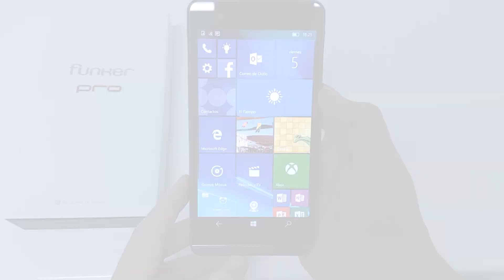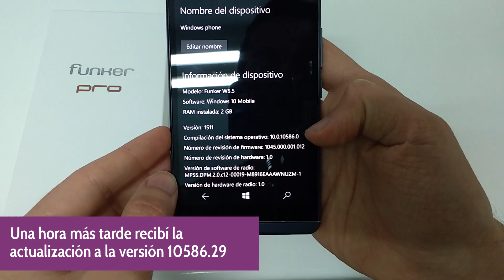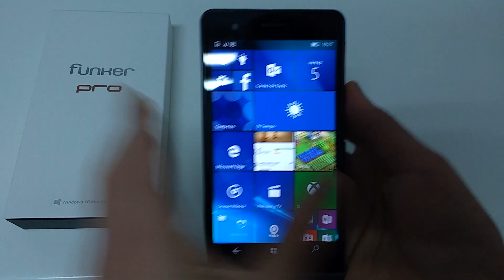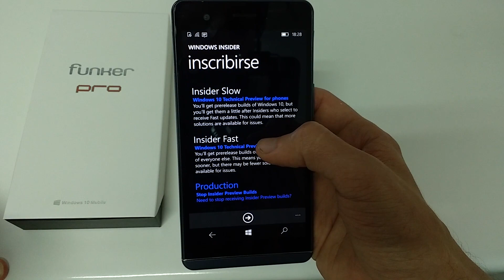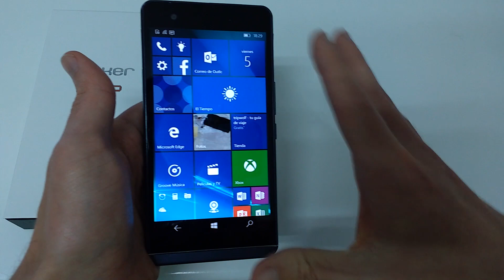Unboxing y primeras impresiones del Funker W5.5 Pro